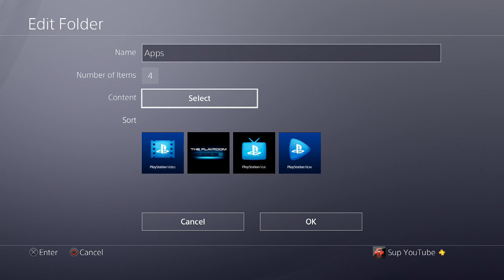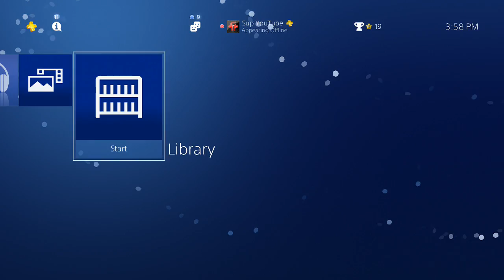PS4 Update 4.0 - Quick Menu, New Folders, Refreshed UI + More!